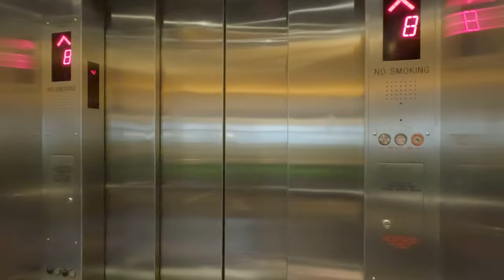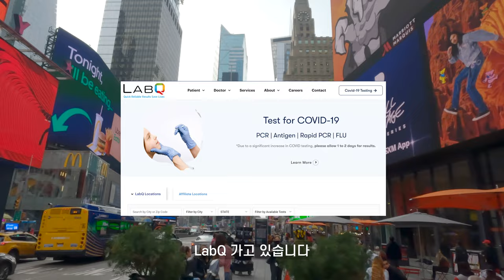오바마 대통령 여기가면 있어요, 뉴욕일기 | 33# 뉴욕여행 10 [SUB]